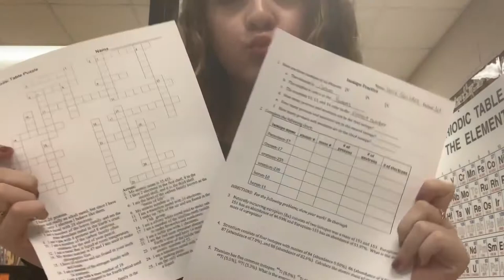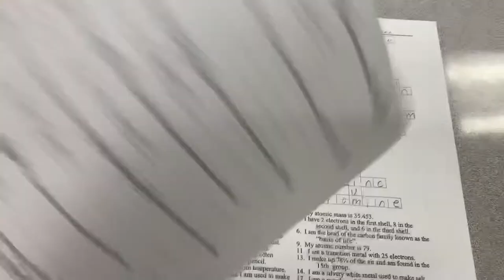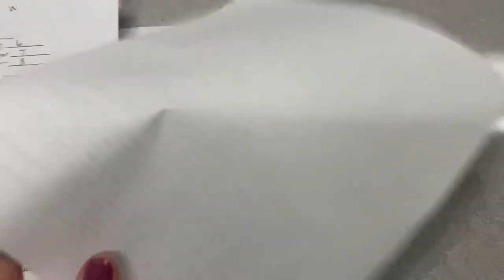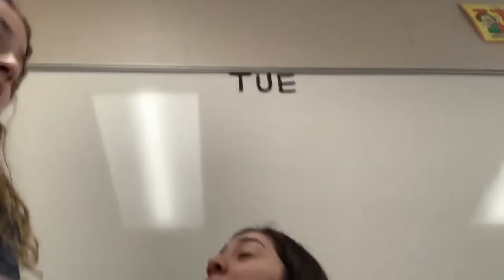I vlogged at school... (HIGHSCHOOL VLOG 2019) *sophomore*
I appreciate every single one of you guys support and love. 🥰❤️

FAQ:

Age: 15
Live: Texas
Editing: IMovie and Phonto
Camera: iPhone XS Max